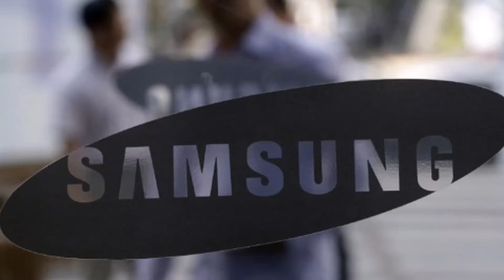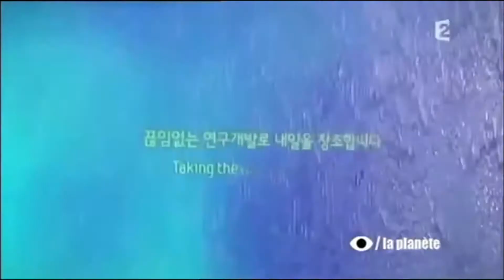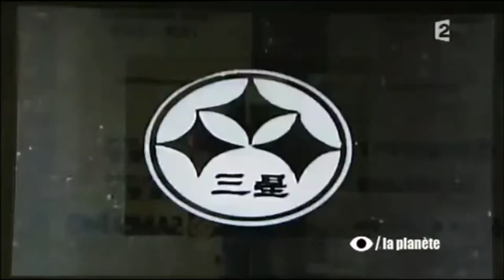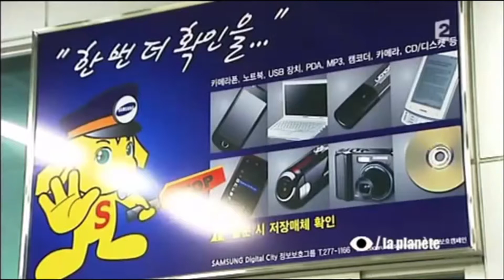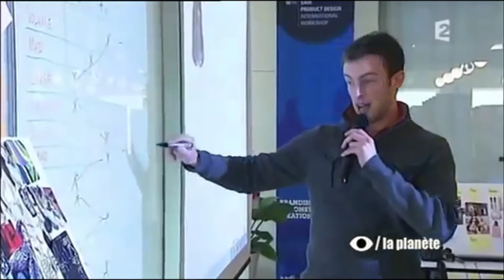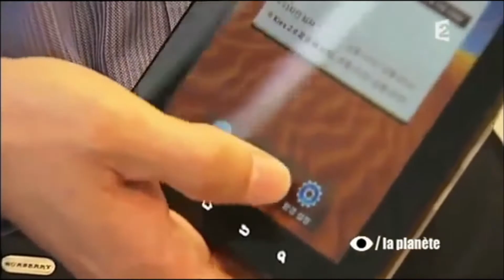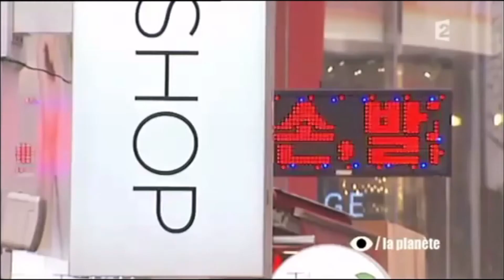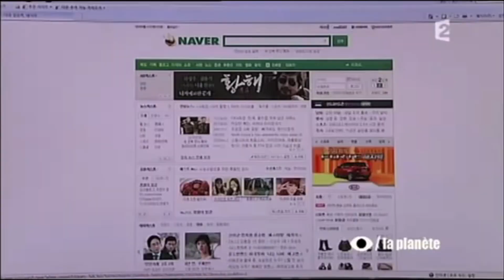L' Empire Samsung, Digital City demain sera Coréen.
C'est la marque la plus emblématique de la Corée du Sud. Samsung est la plus grosse entreprise technologique au monde. Ses bénéfices sont supérieurs à ceux d'Apple, de Google et de Microsoft réunis. Mais Samsung est aussi un conglomérat géant dont les activités touchent à presque tous les domaines. Pour la première fois et en exclusivité pour un Oeil sur la planète, plongée au cœur de l'empire Samsung.